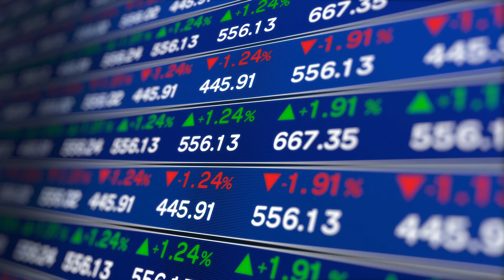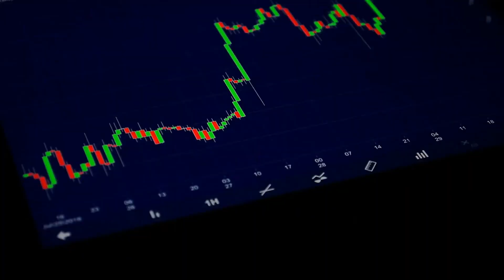Gold & The Coming A.I Economy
Artificial Intelligence (A.I) has the potential to significantly impact the economy with unlimited goods. Which is why finite metals like gold and silver are becoming increasingly important. Let's explore further in today's topic of the week.

This is your weekly economic and precious metals interest story.

Balance your wealth in an unbalanced world with Ainslie Bullion at our Brisbane and Melbourne stores,

Established in Brisbane in 1974... Ainslie is Australia's leading precious metals retailer. With the addition of our new Melbourne store in 2021, Ainslie Bullion now brings it's unrivalled service and passion for precious metals to the south coast.